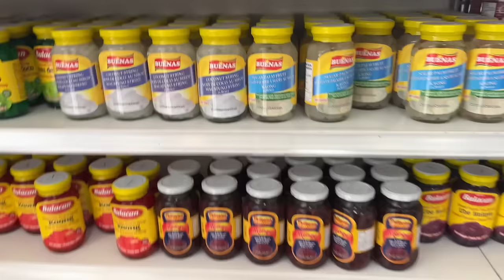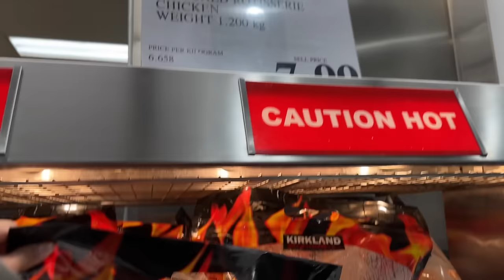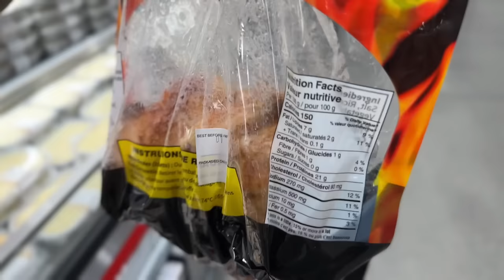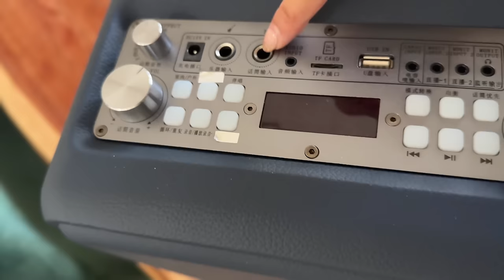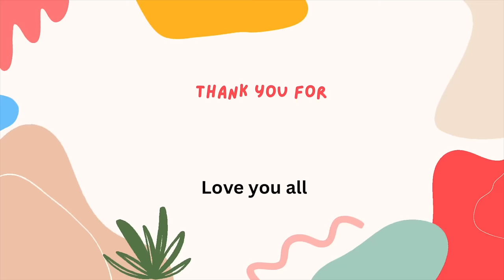KUNG MAY MAGAGAWA LANG SANA AKO!❤️ | heyitsfeyVLOGS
XOXO, Fey 💋